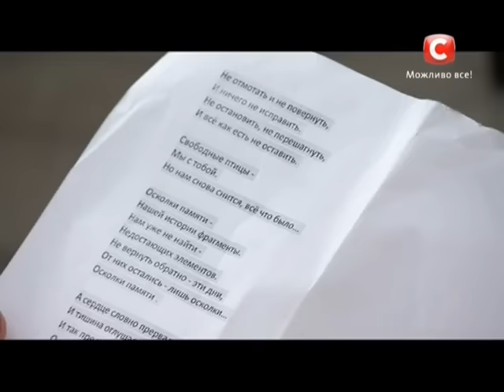Эрик Гапон - История | Шестой кастинг «Х-фактор-6» (26.09.2015)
Х-Factor-6 Ukraine  від 26 Вересня 2015 року шостий кастинг

↓ Читай больше о Шестом сезоне шоу Хфактор ниже! ↓

Судьи: Андрей Хлывнюк, Игорь Кондратюк, Нино Катамадзе и Сергей Соседов.

Описание: шестой сезон «Х-фактора» порадует зрителей новым судьей. Им стал лидер группы «Бумбокс» Андрей Хлывнюк. Изменения коснулись также правил отбора участников: на время кастингов на судейском столе появится Золотая кнопка. У каждого члена жюри есть всего одна возможность воспользоваться ею. А вокалист, во время выступления которого будет нажата Золотая кнопка, сразу проходит на этап определения категорий и участников прямых эфиров, минуя несколько сложнейших испытаний тренировочного лагеря.

В кастингах шестого сезона шоу впервые примут участие музыкальные коллективы, в которых всего один солист (ранее, по правилам отбора, все участники коллектива должны были уметь петь). Как отмечает съемочная группа, это нововведение обогатило «Х-фактор» множеством ярких и интересных музыкантов. Также зрители увидят много интересных исполнителей из Грузии, Армении и Белоруссии.

Ведущая шоу: Оксана Марченко. Х-фактор